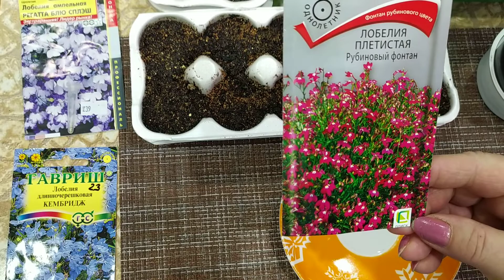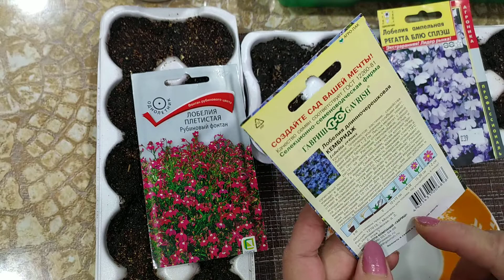Сею лобелию разными способами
Сегодня сею  лобелию разными способами. Это очень красивый однолетний цветок для сада.  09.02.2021